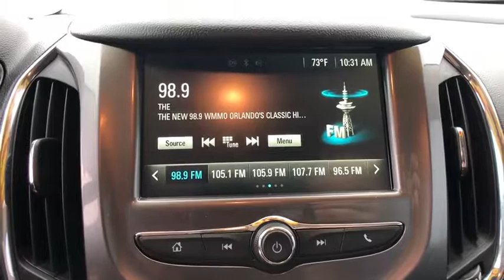2016 Chevrolet Cruze Orlando, Winter Park, Windermere, The Villages, Deland, FL PK322149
Mosaic Black Metallic Used 2016 Chevrolet Cruze available in Orlando, Florida at Parks Lincoln. Servicing the Winter Park, Windermere, The Villages, Deland, FL area.

Parks Lincoln
3505 US-17

CARFAX One-Owner. Clean CARFAX. Black Metallic 2016 Chevrolet Cruze LT FWD 6-Speed Automatic 1.4L 4-Cylinder Turbo DOHC CVVT * 1 OWNER CLEAN CARFAX, * CLEAN CARFAX, * PUSH START, * ALLOY WHEELS.Recent Arrival! Odometer is 6307 miles below market average! 42/30 Highway/City MPGAwards:* 2016 KBB.com 10 Most Comfortable Cars Under $30,000Reviews:* Standard turbocharged engine has very good fuel economy estimates; cabin is attractive, especially with the two-tone color scheme; plenty of rear-seat legroom; appealing convenience and technology features. Source: Edmunds